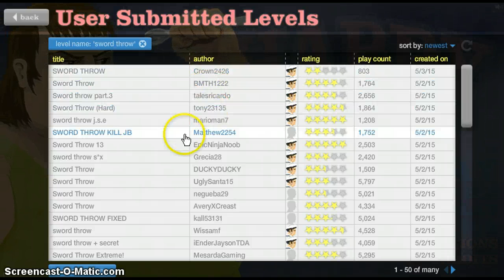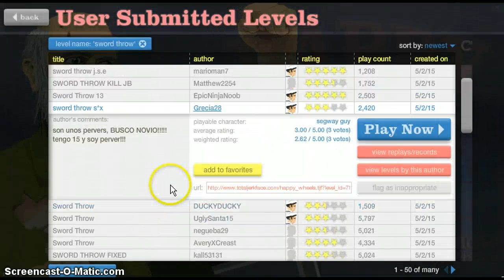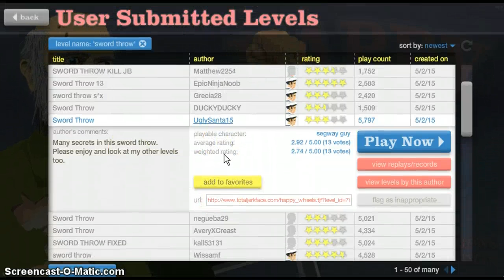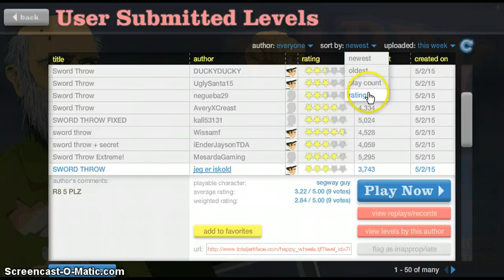Happy WHeels: Hugh